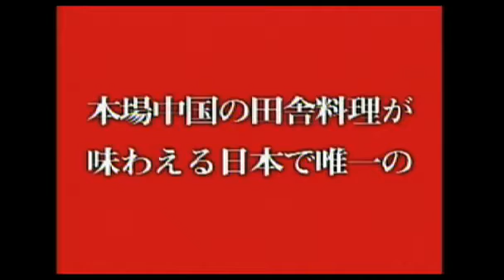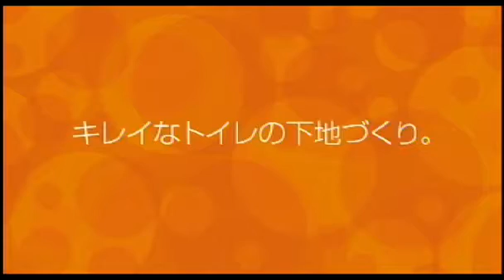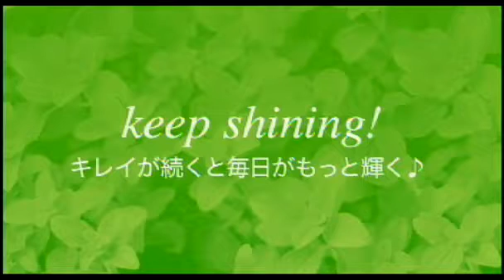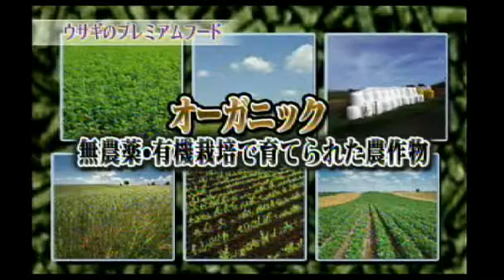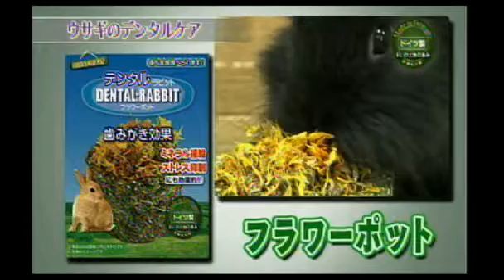第21回 M's Junction